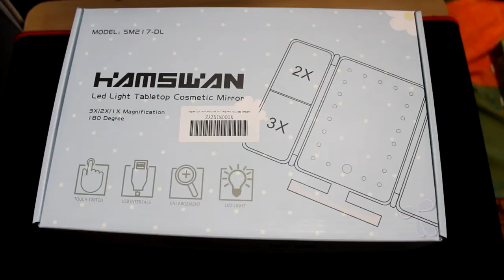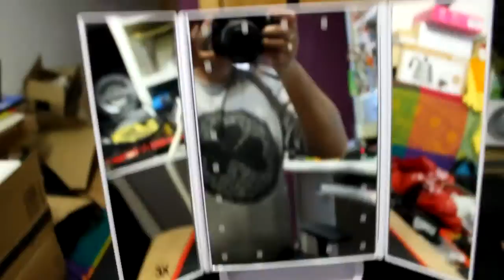Espejo maquillaje hamswan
Donde comprarlo